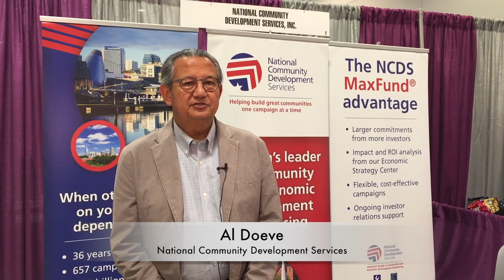ACCE 2017 Exhibitor National Community Development Services